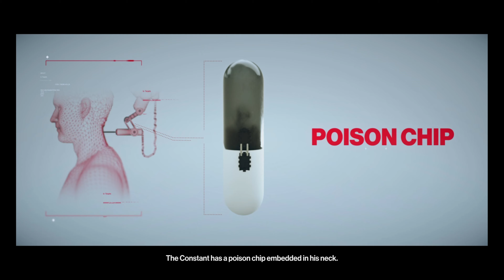HITMAN : World of Assassination "THE ARK SOCIETY" Gameplay Walkthrough - No Commentry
RTX 3070TI
I7 12TH GEN
16GB DDR4 RAM
1TB GEN 4 SSD
1440P QUAD DISPLAY